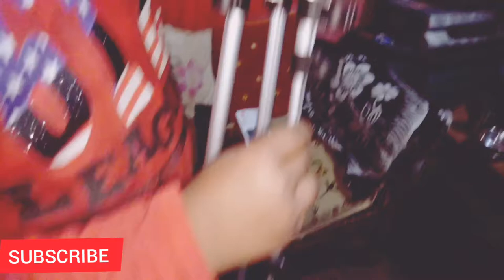Ready For Makar Sankranti||I Buy Kites, Tripod,Speaker,Manjha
bye bye